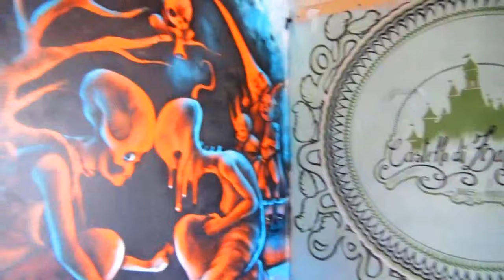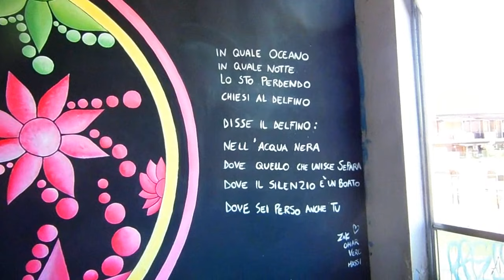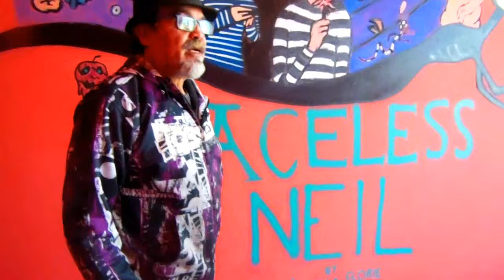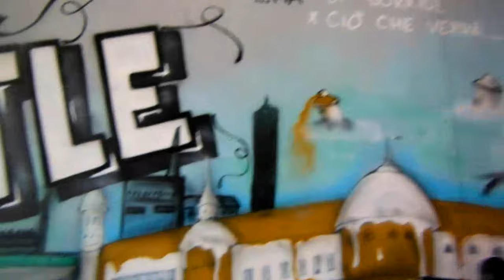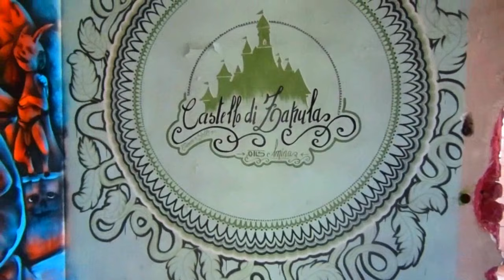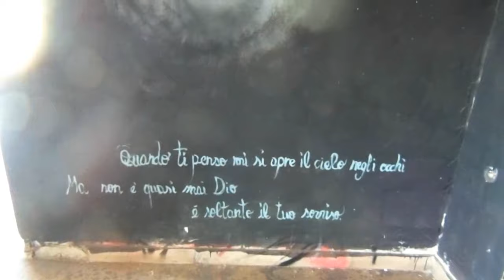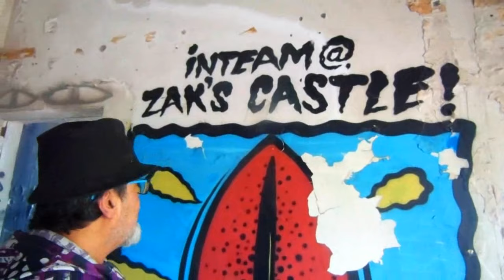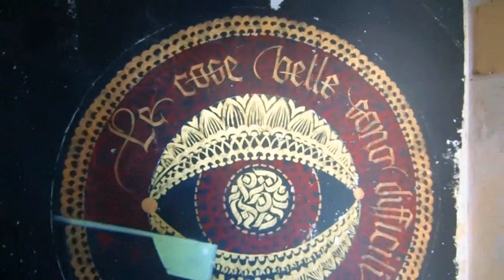Castello di Zakula - esplorazione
Visita al Castello di Zakula, una ex fabbrica abbandonata, riportata in vita da Zak, che da anni si dedica al recupero di questa area, trasformandola in un concentrato di opere d'arte, dove ci sono murales e dipinti dei migliori writers di tutto il mondo.
Buona visione, oh, yeah!